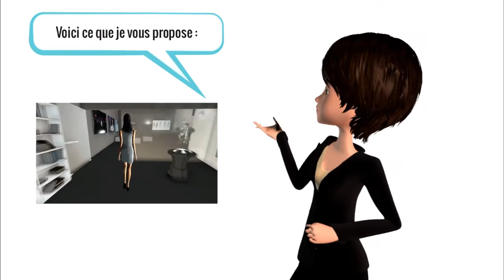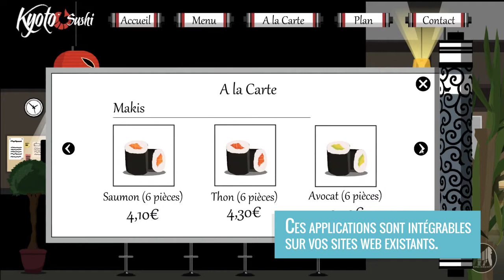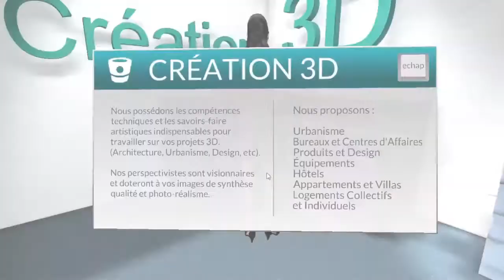Présentation HoraConcept 2014